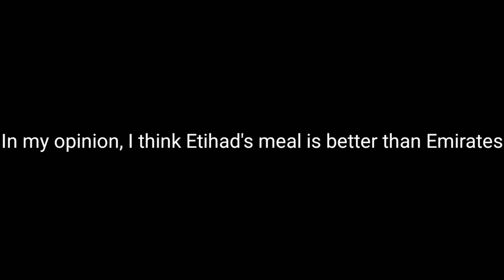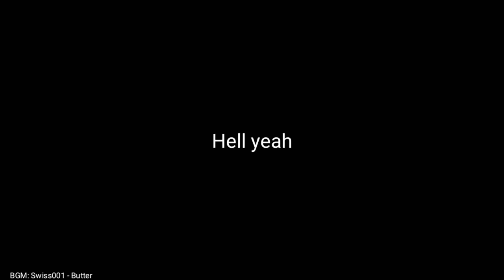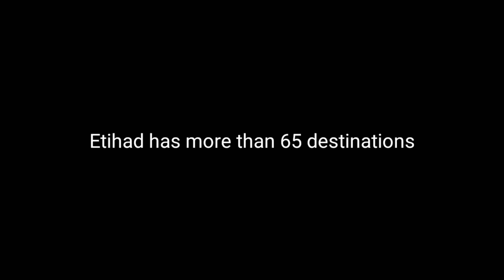Emirates VS Etihad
Today's Comparing video: Emirates VS Etihad

Swiss001 Flight Sim Setup:
*Yoke & Throttle
*Rudder Panels

(My store blew up XD)

PC:
15" MacBookPro Touchbar (highest specs)
Processor: 3,1 GHz Intel Core i7
Ram: 16 GB 2133 MHz LPDDR3
GPU: Intel HD Graphics 630 1536 MB + Radeon Pro 560
SSD: 1tb

©Korea001 2019